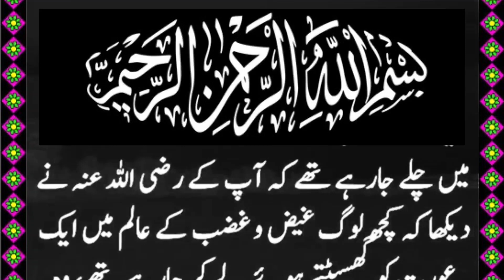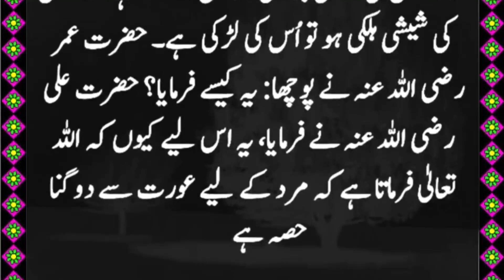hazrat ali ki zahanat ka waqia | new islamic stories | made in urdu | knowledge king 2M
Your queries.
qasasulanbmiracle of durood | durood sharif solved the biggest problem of lifeiya
Allah ka hukam
story
waqia
storywaqia
story waqia
waqia story
waqiastory
stories
waqiat
qissa
kahani
qissa kahani
urdu story
stories in urdu
hindi story
stories in hindi
maqeelch
viral
youtube video
youtube videos
education and
educated
informateded
educational
islamic stories
islamic story
islamic kahani
kahani
islam
islamic
shair
knowledge
information
informed
informative
hazratmuhammadsaw
muhammad
hazratayesha

Hazrat yousuf ki qabar ka waqia | Mysterious tomb of hazrat yousuf |
Amber Voice | Urdu & Hindi |
Hazrat Bilal Ki Azan | Hazrat Bilal Ka Waqia | Bilal Azan | Nasir Voice